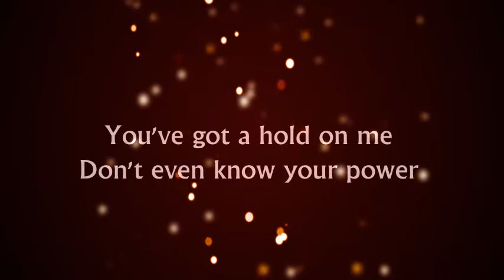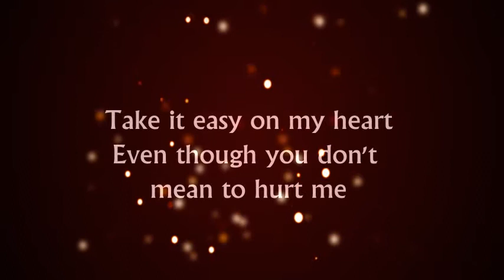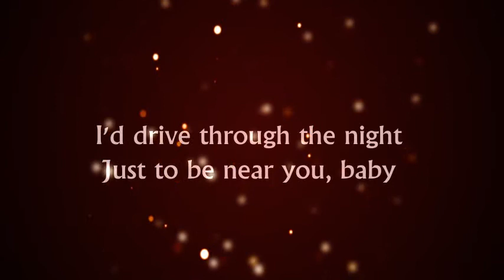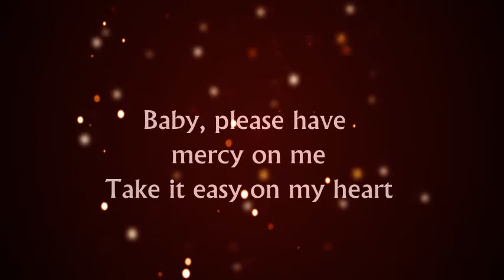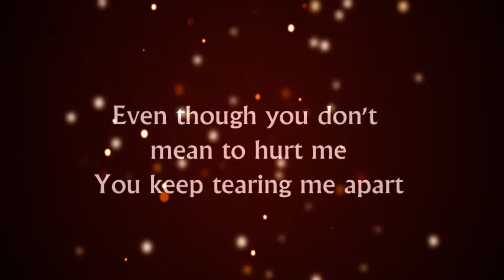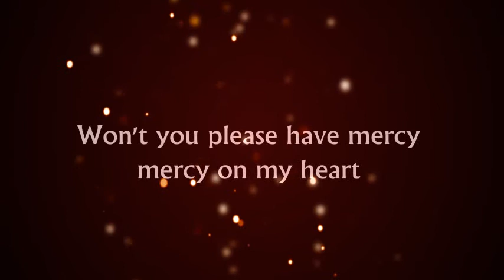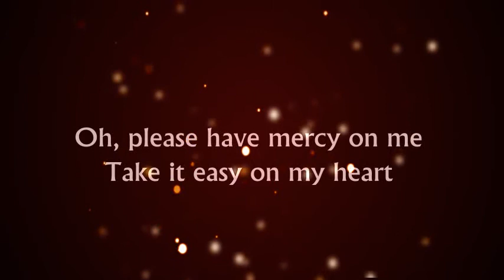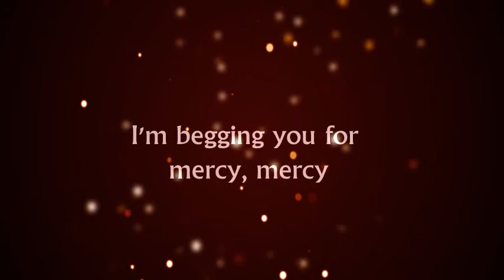Mercy - Shawn Mendes (Lyrics)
Artist: Shawn Mendes
Album: Illuminate
Released: 2016
Genre: Pop